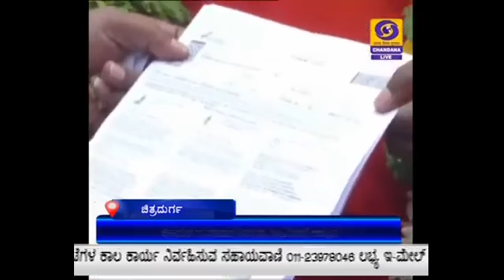ರಾಮ ಮಂದಿರ ಭೂಮಿಪೂಜೆ ಕಾರ್ಯಕ್ರಮದಲ್ಲಿ ಪಾಲ್ಗೊಳ್ಳಲು ಚಿತ್ರದುರ್ಗದ ಬಸವ ಮಾದಾರ ಚನ್ನಯ್ಯ ಸ್ವಾಮಿಗೆ ಆಹ್ವಾನ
ಅಯೋಧ್ಯೆಯಲ್ಲಿ ನಾಳೆ ನಡೆಯಲಿರುವ ರಾಮ ಮಂದಿರ ಭೂಮಿಪೂಜೆ ಕಾರ್ಯಕ್ರಮದಲ್ಲಿ ಪಾಲ್ಗೊಳ್ಳಲು ಶ್ರೀರಾಮ ಜನ್ಮಭೂಮಿ ತೀರ್ಥಕ್ಷೇತ್ರ ಟ್ರಸ್ಟ್ ನಿಂದ ಚಿತ್ರದುರ್ಗದ ಶಿವಶರಣ ಮಾದಾರ ಚನ್ನಯ್ಯ ಗುರುಪೀಠದ ಬಸವ ಮಾದಾರ ಚನ್ನಯ್ಯ ಸ್ವಾಮಿಗೆ  ಆಹ್ವಾನ  ದೊರೆತಿದೆ.